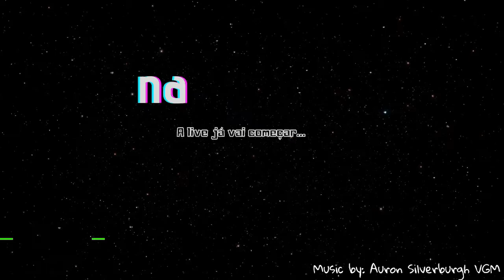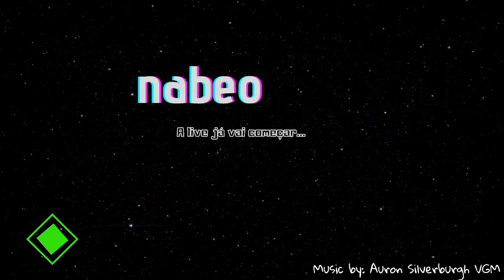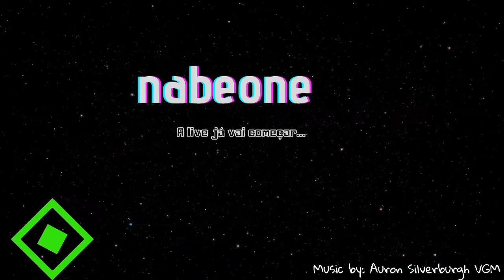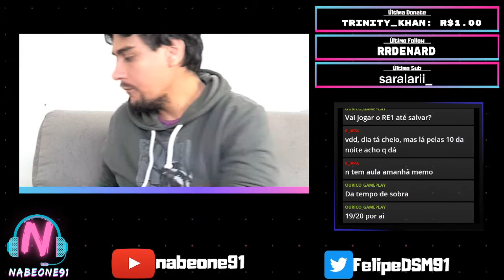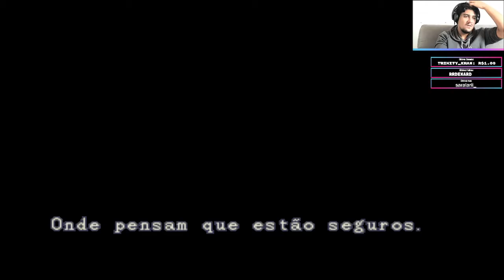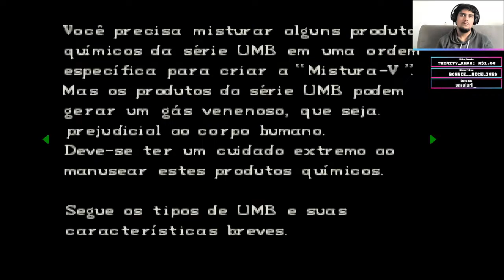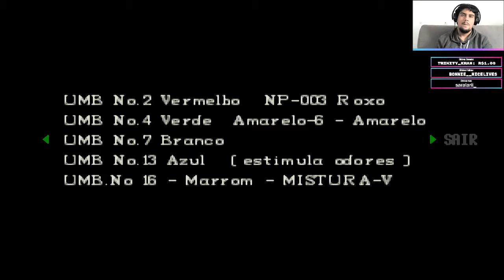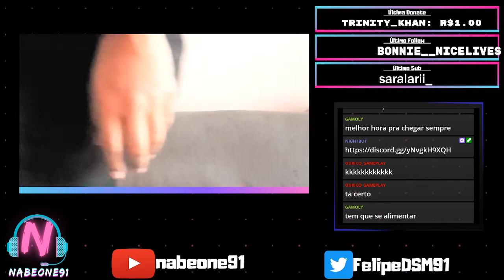Resident Evil 1996 | GamePlay COMPLETO DUBLADO (Chris)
Lembrando que a gravação dos episódios, acontece ao vivo na Twitch